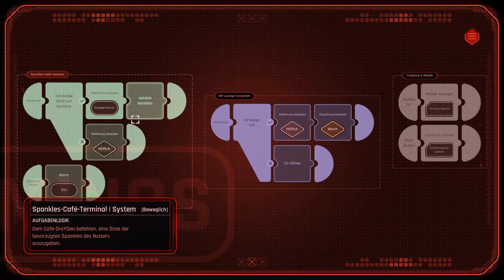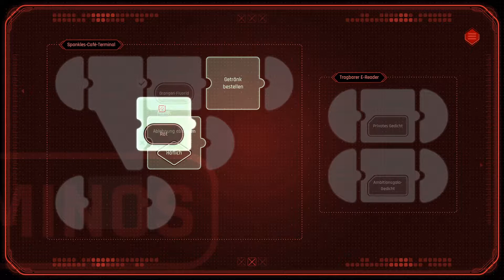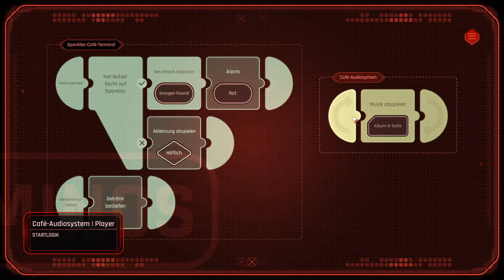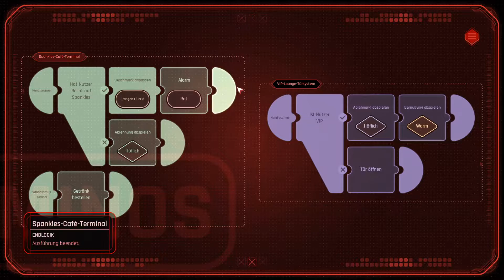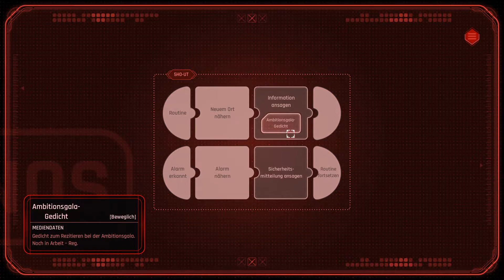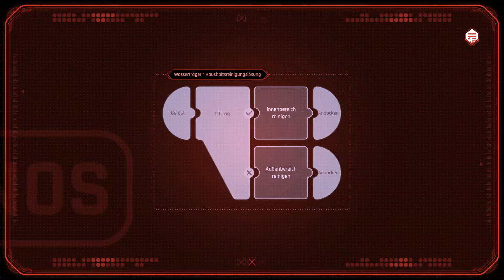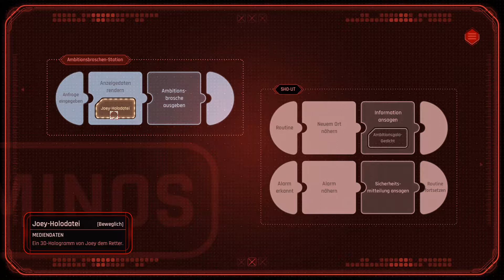Beyond a Steel Sky - Ep. 19 - Alter, ist das laut!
Beyond a Steel Sky

Spielbeschreibung: "Von Charles Cecil, Schöpfer der Reihe „Broken Sword“ und unter der künstlerischen Leitung von Dave Gibbons, dem legendären Comic-Zeichner hinter „Watchmen“, kommt „Beyond a Steel Sky“, die lang erwartete Fortsetzung des Kultklassikers „Beneath a Steel Sky“.

Du bist Robert Foster. Ein Kind wurde bei einem brutalen Angriff entführt. Du hast geschworen, es wieder nach Hause zu holen. Die Spur hat dich nach Union City geführt, einer der letzten verbliebenen Megastädte in einer Welt, die von verheerenden Kriegen und politischer Auflösung heimgesucht wird.

Union City ist eine Utopie, in der die Menschen ihr Leben unter der Überwachung und Kontrolle einer altruistischen KI lieben: stets wachsame Androiden, Designer-Wohnen, Plätze und Bars. Was gäbe es da nicht zu lieben? Aber diese Stadt hat eine Schattenseite ...

„Beyond a Steel Sky“ ist ein dramatischer, humorvoller Cyberpunk-Thriller, in dem fesselnde Rätsel eine rasante Erzählung in einer dynamischen Spielwelt vorantreiben, die auf die Handlungen des Spielers reagiert − und von ihnen unterlaufen wird."

Entwickler: Revolution Software Ltd
Publisher: Revolution Software Ltd